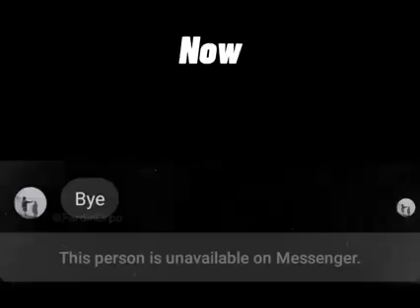Some people don't keep promise!🙂🥀 | Whatsapp Status